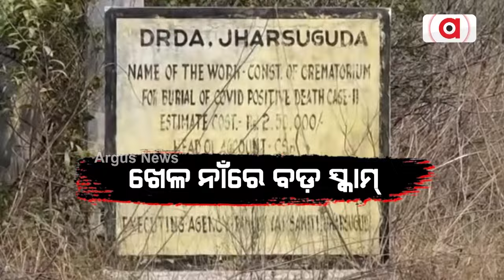ଖେଳ ନାଁରେ ବଡ଼ ସ୍କାମ୍ || Play Ground Scam || Jharsuguda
90 ଦଶକର ଯୋଜନା । 2019ରେ ଶୁଭ ପଡ଼ିଲା । କାମ ଟିକେ ବି ଆଗେଇନି । କିନ୍ତୁ ଏବେ କ୍ରୀଡ଼ାର ବିକାଶ ନାଁରେ ଚାଲିଛି କେଳେଙ୍କାରୀ । ପଡ଼ିଆ ସ୍ଥାନରେ ପାଉଁଶ ପୋତା ପରିଚାଳନା ଚାଲିଛି । ଏହି ସ୍କାମରେ ବଡ଼ବଡ଼ିଆଙ୍କ ହାତ ଥିବା ଅଭିଯୋଗ ଆସୁଛି ।